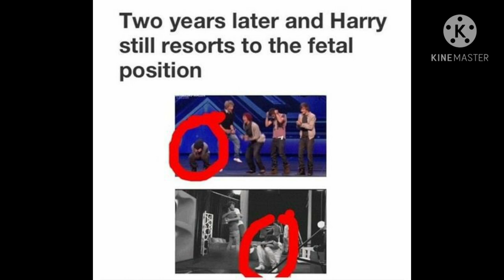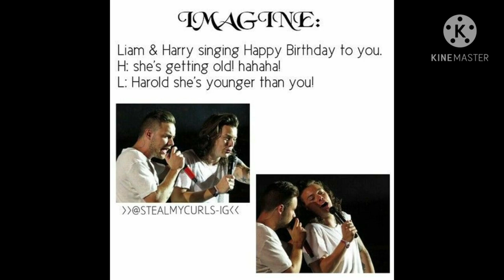One Direction Memes-Part 2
Hey guys
New video of One Direction Memes part2 is out🤩

This video is 20 k views on channel special 😍😍Thanks a lot for all your support 🙂🙂